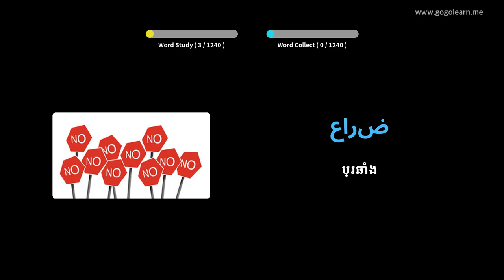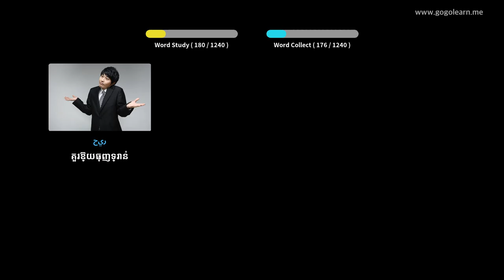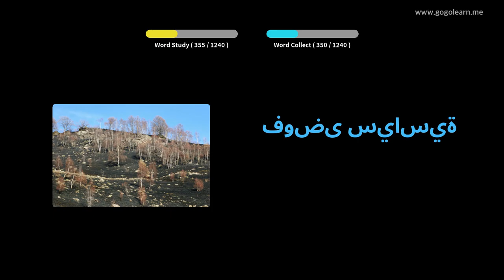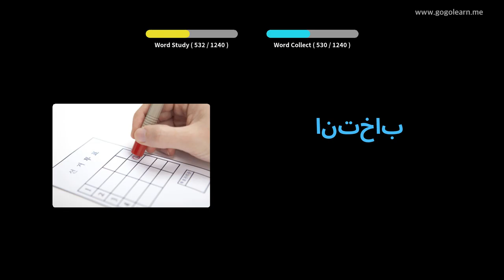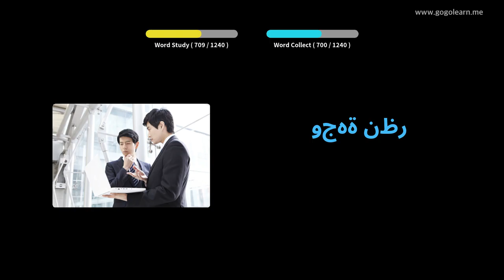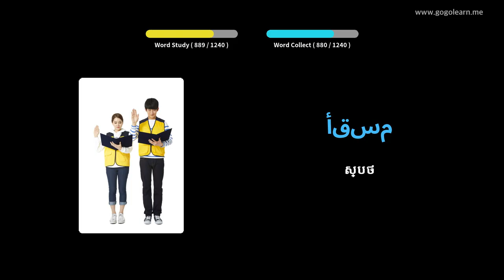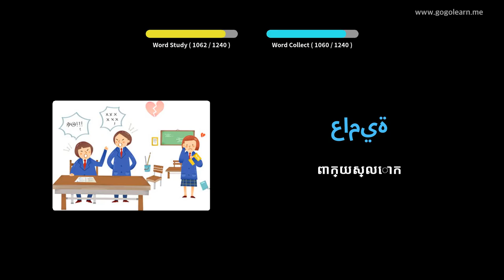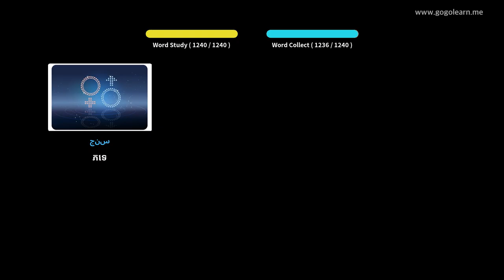វាក្យសព្ទភាសាអារ៉ាប់ និស្សិត | Golearn